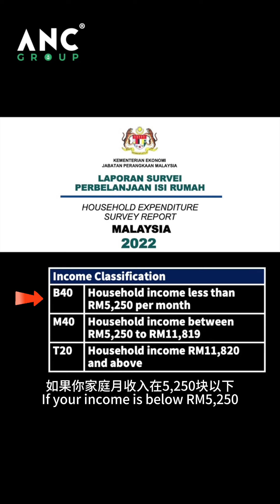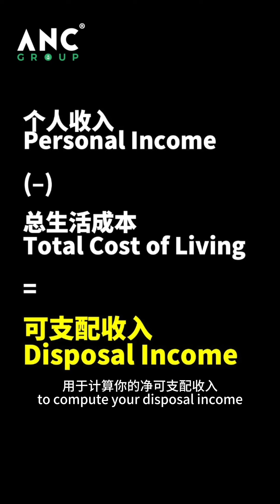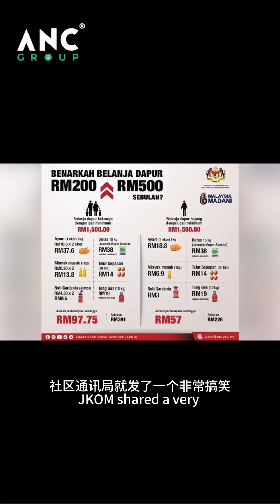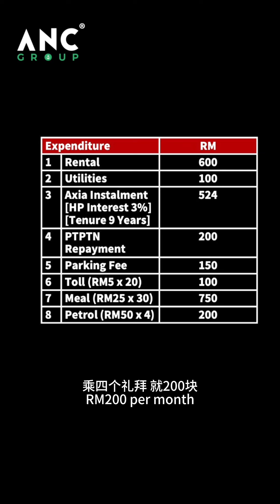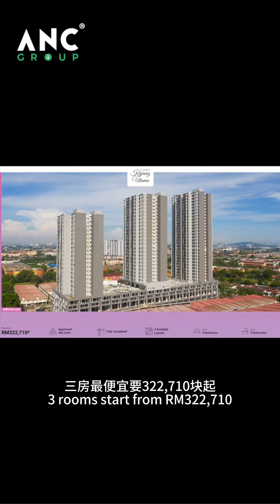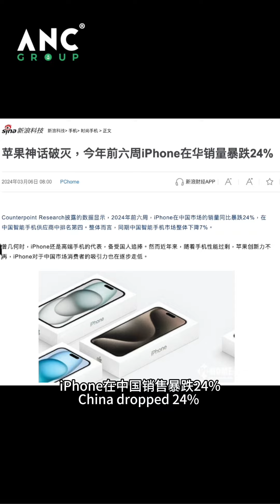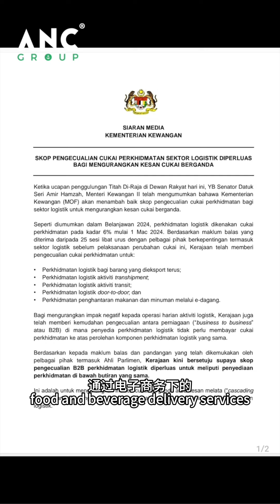⚓ 财税税税念：谁应该注册 PADU? 3000 大学最低薪，你怎么看？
1️⃣ 00：10 ➡ 应该注册PADU吗？Should I register PADU?
2️⃣ 01：41 ➡ 大学最低薪RM3,000。 Minimum salary for fresh graduates to increase to RM3,000?
3️⃣ 05：02 ➡ 年轻人 不想买房子？ Youngsters no longer want to buy property ?
4️⃣ 06：37 ➡ 众筹计划撞板 Crowdfunding Business Scam ?
5️⃣ 07：17 ➡ 苹果不断重创 Apple continues being hit hard.
6️⃣ 08：13 ➡ 服务税 越来越乱？Service Tax is getting more confusing.